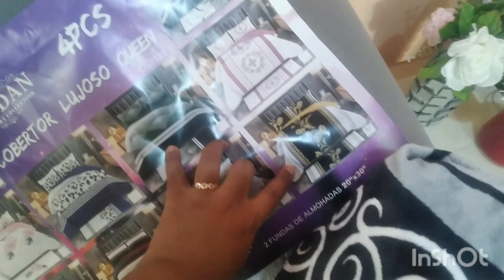enchulando mi habitación...